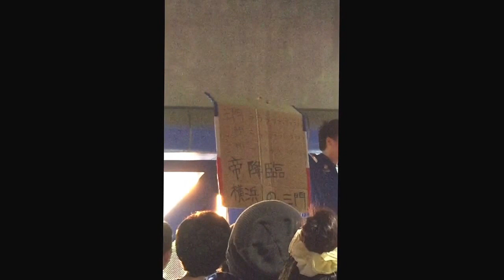マリノス新チャント三門雄大「帝降臨 横浜の三門」